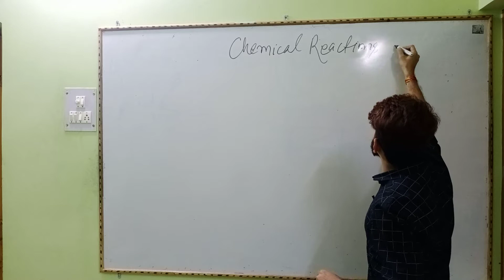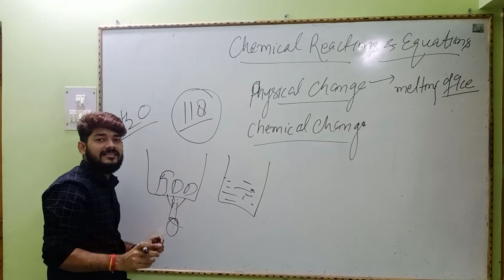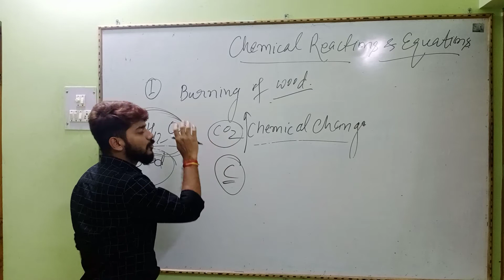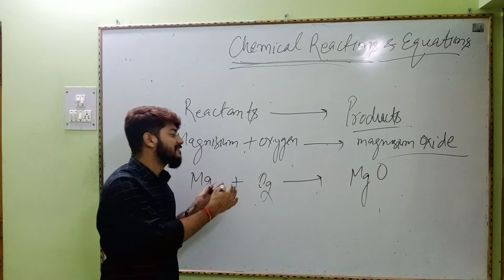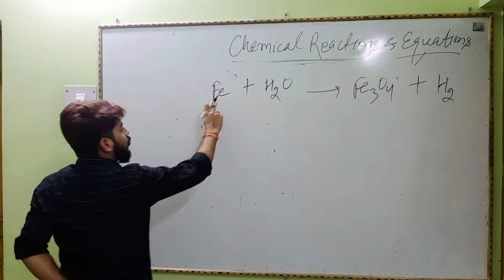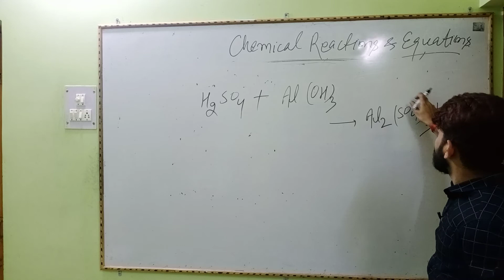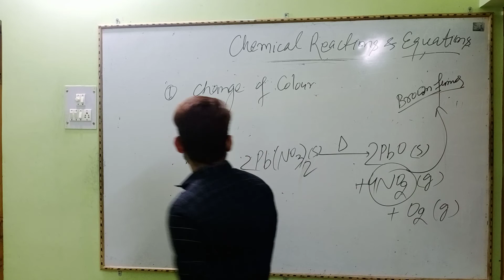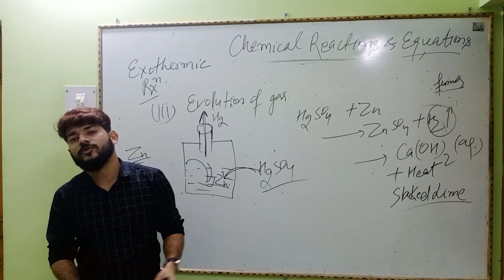CLASS 10 || CHEMICAL REACTIONS& EQUATIONS 01 || BALANCING OF EQUATIONS